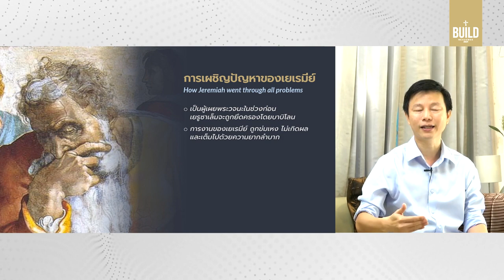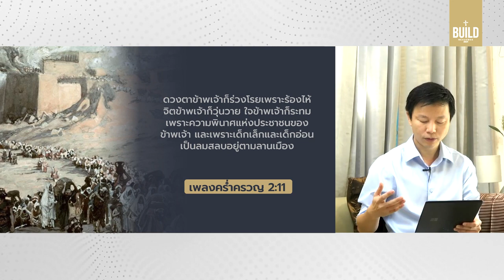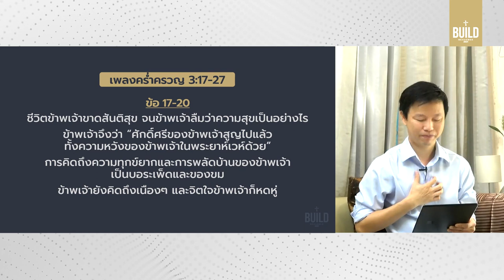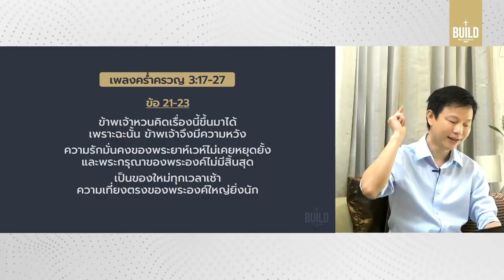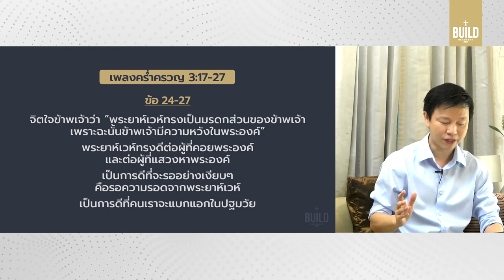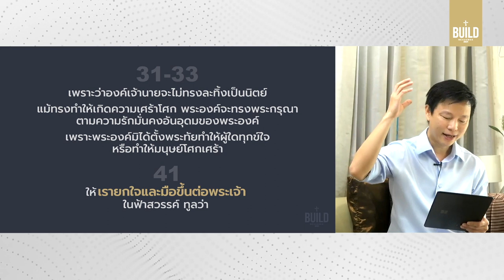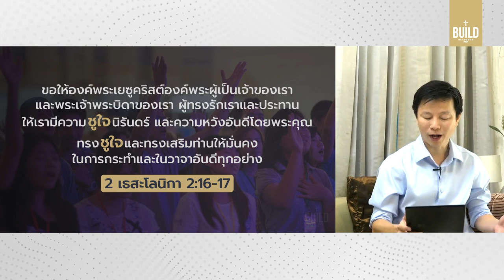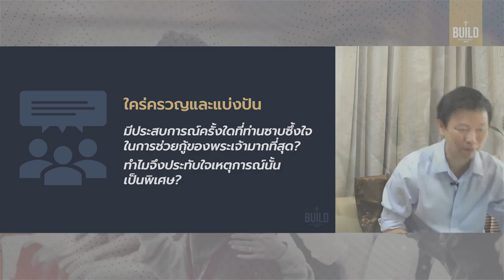คำเทศนา ยกใจในยามยากลำบาก (เพลงคร่ำครวญ 3)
ชีวิตที่ถาโถมด้วยปัญหา จนทุกข์ใจไร้ทางออก ควรทำอย่างไร?  เยเรมีย์ตอบสนองต่อความยากลำบากเริ่มต้นด้วยคำว่า “ข้าพเจ้าหวนคิดขึ้นได้” อะไรคือสิ่งที่เขาคิดและยึดโยงสู่จิตใจในท่ามกลางวิกฤตของชีวิต

ยกใจในยามยากลำบาก :: 0:00
03:37 งานวิจัยนักศึกษาฮาร์เวิร์ด
05:33 การเผชิญปัญหาของเยเรมีย์
09:31 จุดพลิกเปลี่ยนของเยเรมีย์
11:03 สภาพความทุกข์ใจก่อนพบจุดพลิกเปลี่ยน
14:31 จุดเปลี่ยนหรือบานพับของพระธรรมเพลงคร่ำครวญ
19:43 คำสารภาพความเชื่อของเยเรมีย์
24:30 ยกใจขึ้นเมื่อเผชิญปัญหา
29:02 บทเพลงในยามท้อแท้ ของ พอล เกอร์ฮาร์ท
33:27 สรุป ตอบสนอง คำถามใคร่ครวญ